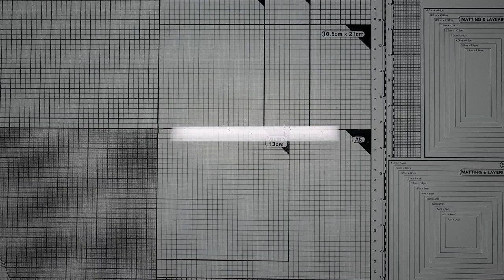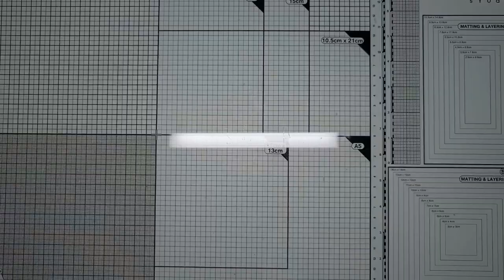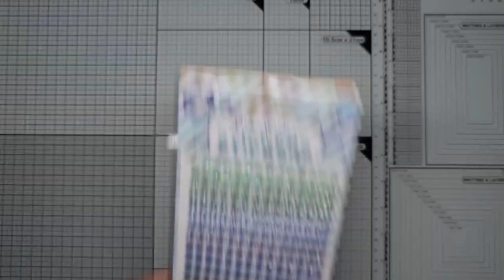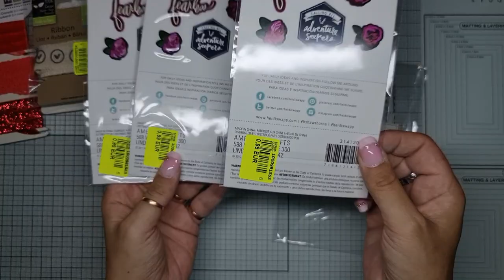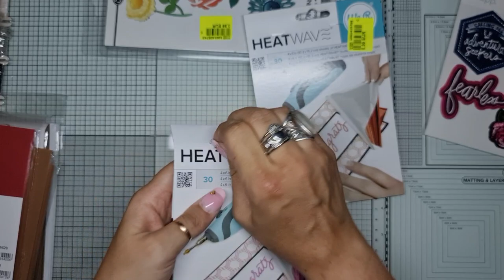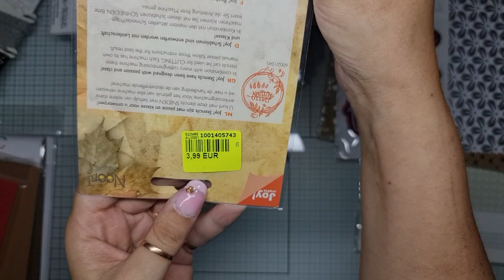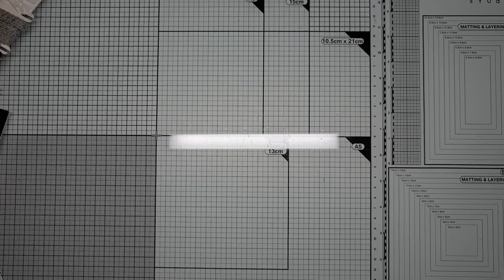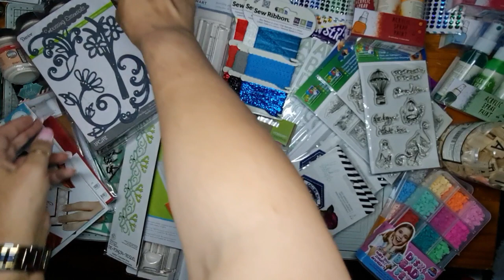😲🤑 [MÉGA-HAUL] Action et NOZ : des marques, et encore des marques ! Grande razzia chez Noz !👍😁👍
Aujourd'hui,  petit haul Action et méga haul Noz en mode craquage : des marques,  des marques,  des marques ! 😁

DecoFoil gel Transfer

Bon visionnage ! 😘

- Rubans adhésifs double-face

- Mont Marte, médium acrylique mat

➡️ Autour des encres à alcool :

Papiers Yupo :
- Ursus, 10 feuilles (A4 ou A5),192g
- Ursus, 25 feuilles (en A4, A5 ou A6), 85g
- Frisk, 10 feuilles en A4, 85g
- Frisk, 25 feuilles en A4, 85g

- Encres à alcool métalliques, 12 flacons de 10ml

✳️▶️Pour retrouver mes cartes en vente, c'est par

Ou sur Instagram :
celedreencrafts